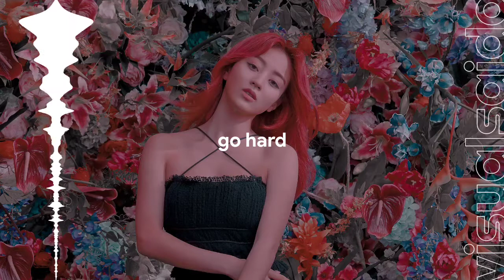twice // go hard : slowed reverb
Welcome to visualsaida! I slow down or edit songs that I find amazing. I usually edit for western artists I stan (ag, sm, mm, cc, ts) and kpop groups (twice, itzy, skz, gncd, and more)